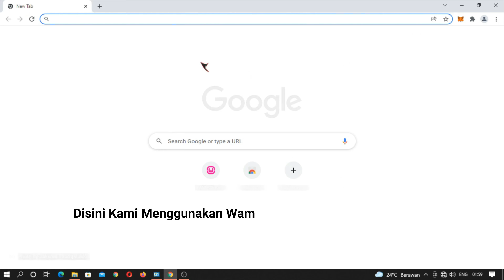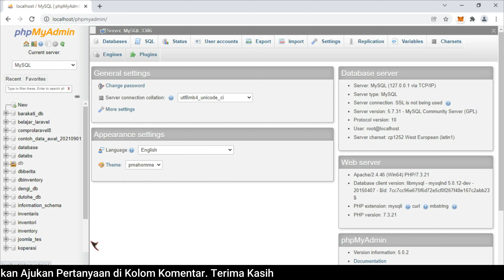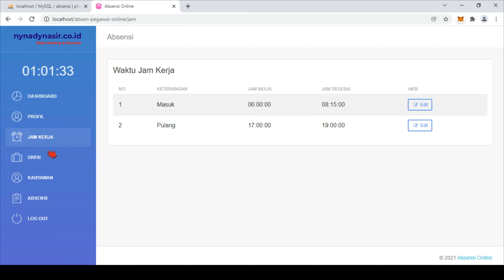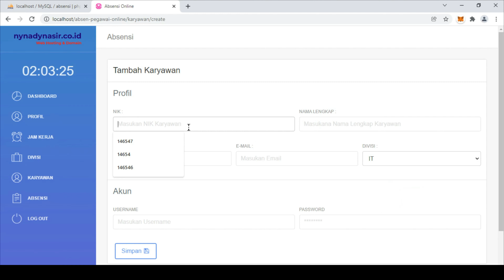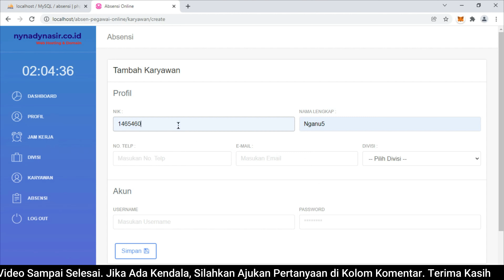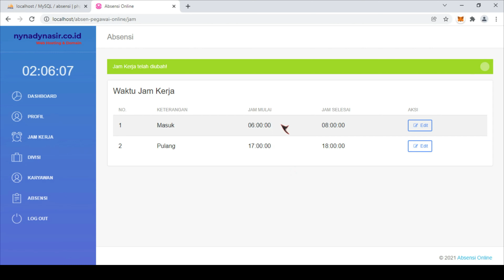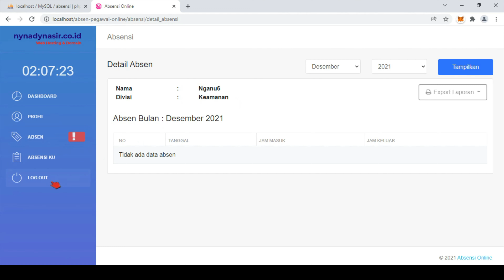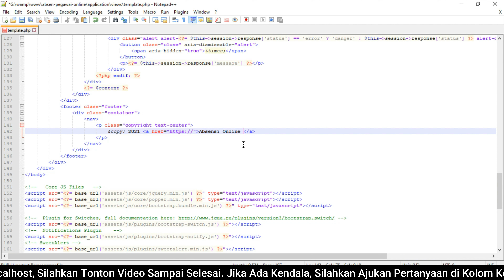Gratis, Source Code Aplikasi Absen Karyawan Berbasis Web.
Software information: Editor by M. Nasir. S (NDNSIR)
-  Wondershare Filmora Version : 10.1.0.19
-  Wamp Server V. 3.2.3.3
-  Notepad ++ V. 8.1.3
-  Backsound : NDNSIR Music 15 ( No Copyright )

Absensi Online
Absen Online
Daftar Hadir
Tutorial
Cara buat absen
Cara bikin absen
Sistem absen online
Panduan absen
Aplikasi Berbasis Web
Source Code Gratis
Source Code Aplikasi Gratis
Free Music For Youtube Vlogs 2021
Free Music For Videos
Free Music For Video Editing 2021
Free Music For Youtube 2021
Instrumental 2021
Vlog
No Copyright Vlog Music 2021
Wondershare
Limba UII
VCDC
Free To Use Music For Vlogs 2021
Gorontalo
Kota Selatan
Filmora
Rock
See Music
Free Music For Youtube Videos 2021
Free Music For Video Background 2021
Easy Listening Backsound
Nero
Instrument Relaksasi
Relaxation Relax Background Music Mix 2021